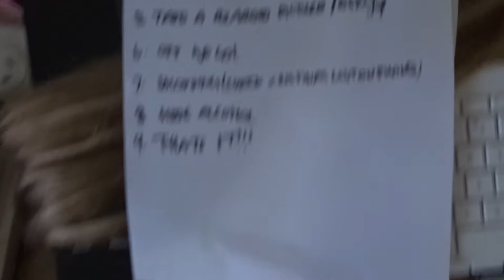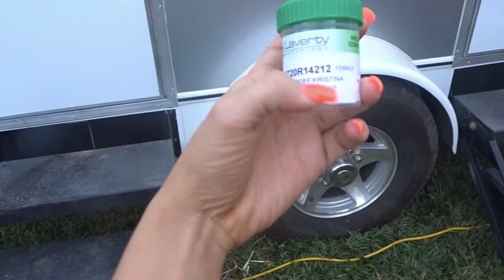I MET MICHAEL FINCH AND LILY BROWN AT SPLENDOUR | KOOKLA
Well, splendour was absolutely insane.
I met some of my biggest idols and literally had the time of my life. Im still so starstruck about Michael and Lily like wtf

This video is kinda messy but so was I LOL i hope you enjoyed it!

Thankyou so much for watching and ill see you in my next video
kooklas!

KOOKLA xoxo